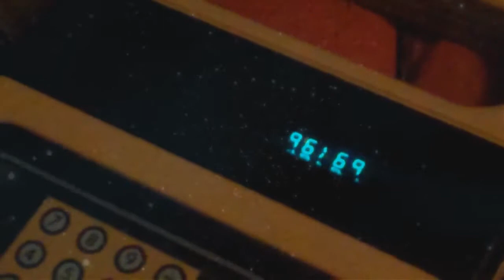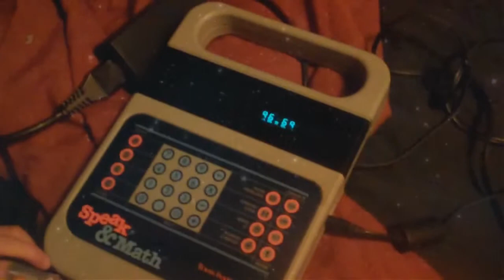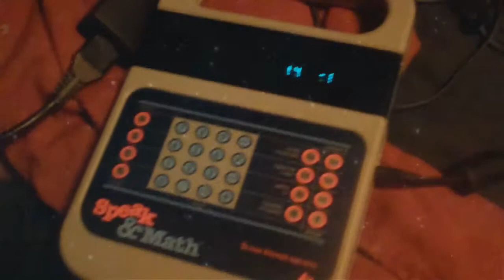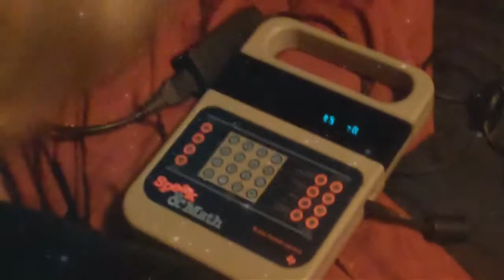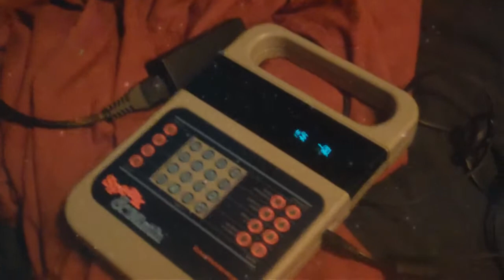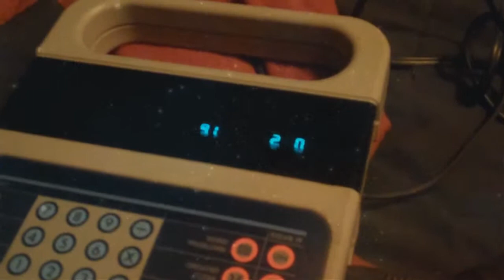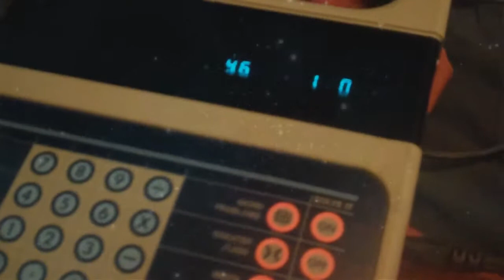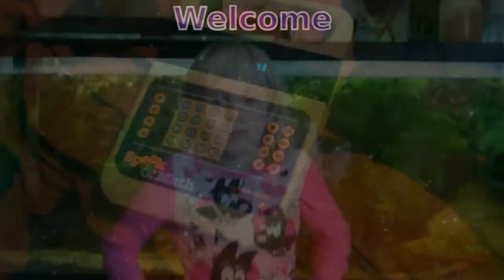PSEC - 2014 - feat. Katie - 21st Century Kid Reacts To SPEAK N' MATH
PSEC - 2014 - feat. Katie - 21st Century Kid Reacts To SPEAK N' MATH [hd 1280 x 720]

Katie reacts to the old 1980s game, Speak N' Math! Also known as Speak & Math. Either way. :)